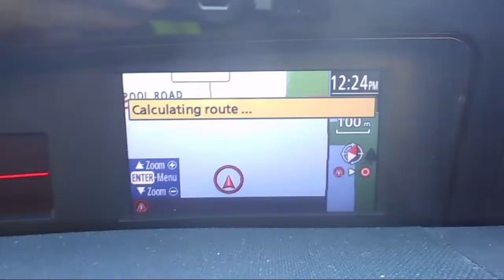WRECKING 2011 MAZDA 3 2.5 AUTOMATIC (C22201 SATNAV)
We are currently wrecking this 2011 MAZDA 3 2.5 AUTOMATIC (C22201 SATNAV).